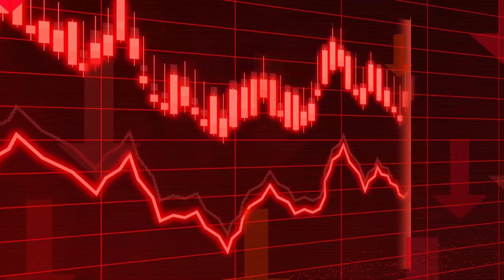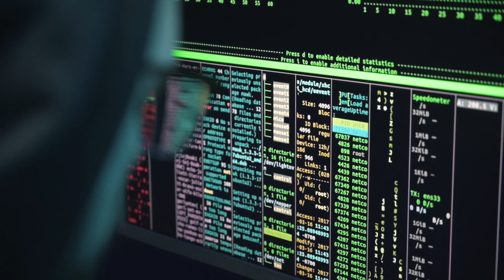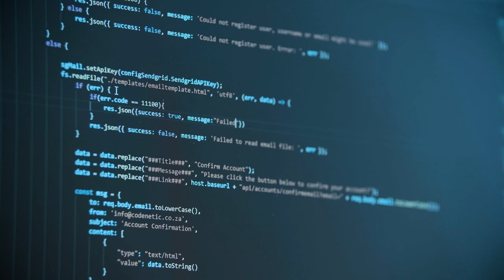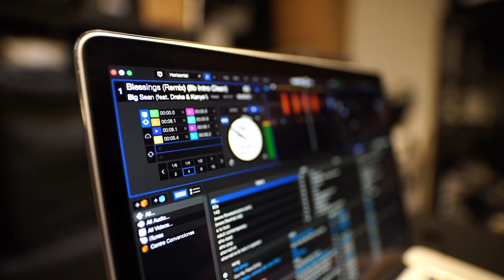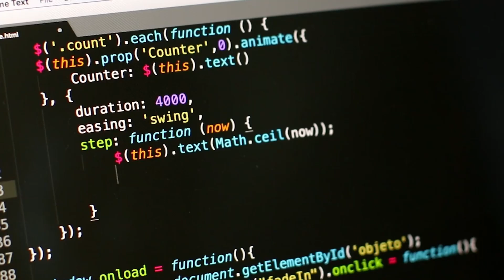Ditch Mediocrity: Master Data Interpretation Skills for Metrics that Matter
buy the Operational Excellence: Data Interpretation Skills Toolkit

Master Data Interpretation Skills Operational Excellence. Get answers, advanced guidance, how-to's & workflows. Includes customized assessment, critical capability analysis & recommendations.

Success Formulas from the Video:

Focus on Critical Operational Metrics = Operational Excellence

Identifying Key Performance Indicators (KPIs) = Data-Driven Decisions

Tracking Lead Time = Process Improvement Opportunities

Optimizing Throughput = Increased Customer Demand and Revenue

Reducing Cycle Time = Efficient Task Allocation

Minimizing Defect Rate = Quality Improvement Opportunities

Maximizing Utilization = Optimized Resource Allocation

Enhancing Customer Satisfaction = Customer Loyalty

Reducing Cost per Unit = Cost Structure Optimization

Continuous Improvement Process = Operational Excellence

Unlock the Power of Data Interpretation: Mastering the Skills to Drive Operational Excellence

Transform your organization's decision-making capabilities with this comprehensive guide to mastering data interpretation skills. This toolkit is packed with the most critical questions to ask, in-depth solutions, real-life case studies, and practical examples to help you drive operational excellence.

- Develop a deep understanding of data interpretation concepts and their applications

- Learn how to ask the right questions to extract valuable insights from data

- Master the art of data storytelling and communication

- Discover unique perspectives and actionable steps to overcome common data interpretation challenges

- Benefit from detailed workflows, timelines, and clear responsibilities for each step

With this book, you'll gain access to:

- Proven methodologies and frameworks to improve data interpretation skills

- Real-life case studies and practical examples to illustrate key concepts

- Step-by-step guides to solving complex data interpretation problems

- A unique digital downloadable self-assessment tool to evaluate your organization's data interpretation maturity and identify areas for improvement

Take the first step towards data-driven decision-making and operational excellence. Get instant access to this comprehensive guide and start driving results-driven insights today!

Work-With-You Warranty